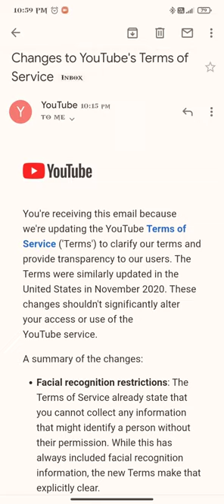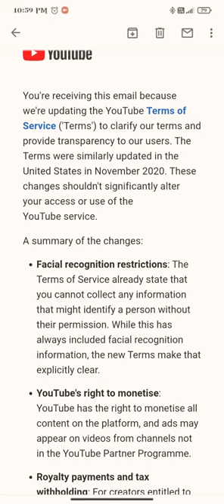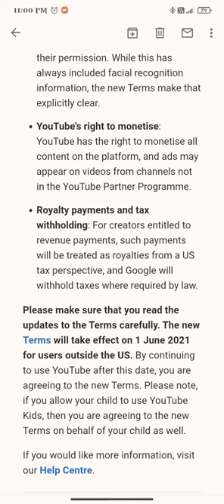changes to youtube's terms of service/you tube new undate for youtuber explained in hindichanges2021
hello dosto ye youtube ke taraf se aya hua nya update h jisse maine asaan bhasaa ya language me explained h to video ko pura dekhna samajh me aega n aye to comment krke puchh skte ho
Youtube New Terms Of Service 2021 - Creators Are Finished Now

Youtube recently announced it's new terms of service and this is really concerning. Now youtube will do whatever it wants to do with your content and you will get paid... NO
In this video I have explained youtube new terms of service in detail in hindi. This video will really help you to understand youtube's new terms of service and its future plans.

cover topics
 terms of service
youtube terms of service update
youtube terms of service
changes to youtube's terms of service
youtube new terms of service
changes to youtube terms of services
 youtube terms of service 2020
youtube terms of service changes
youtube terms of service change
terms of service youtube
youtube changes terms of service
 youtube new terms of service december explained
terms of service changes
changes to youtube's terms of service 2020
youtube ka nya update
youtube ka nya update on june 2021
youtube ka nya update on 1 june 2021
facial recognition restriction
youtube's right to monetise
royality payments and tax withholding
You’re receiving this email because we’re updating the YouTube Terms of Service (“Terms”) to clarify our terms and provide transparency to our users. The Terms were similarly updated in the United States in November 2020. These changes shouldn't significantly alter your access or use of the YouTube service.

A summary of the changes:
Facial recognition restrictions: The Terms of Service already state that you cannot collect any information that might identify a person without their permission. While this has always included facial recognition information, the new Terms make that explicitly clear.
Royalty payments and tax withholding: For creators entitled to revenue payments, such payments will be treated as royalties from a U.S. tax perspective and Google will withhold taxes where required by law.

Please make sure you read the updates to the Terms carefully. The new Terms will take effect on June 1, 2021 for users outside the U.S. By continuing to use YouTube after this date, you are agreeing to the new Terms. Please note, if you allow your child to use YouTube Kids, then you are agreeing to the new Terms on behalf of your child as well.

About YouTube Unlocked:
YouTube Unlocked helps YouTube Video Creators to get more subscribers and views in less time. This channel helps you to make your YouTube channel successful in no time.

This Channel is Created by Ankit Khola (YouTube Partner Manager), Who have 6 years experience of managing 20+ YouTube Channels and get them #1 in their niches. So this channel is created to educate everyone about Making a YouTube Channel Successful With My Tips and Tricks along with Best Practices on YouTube

the harsh tech